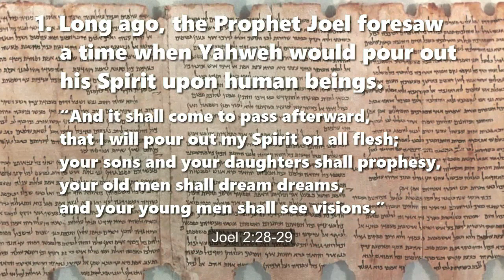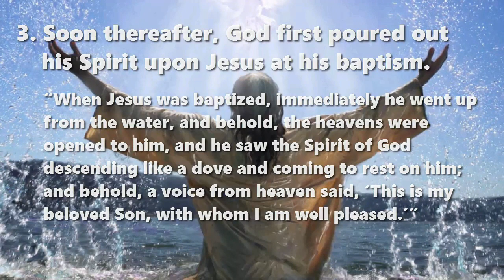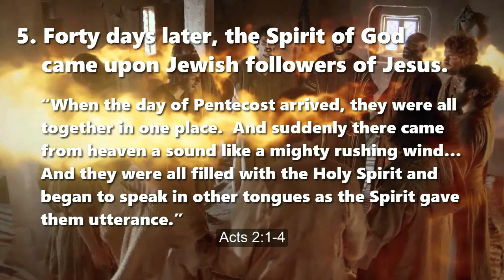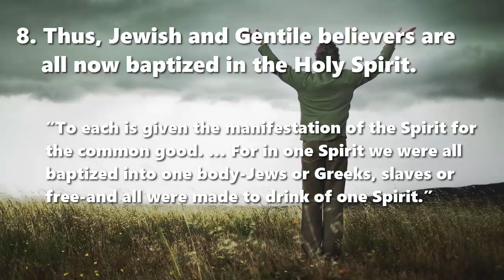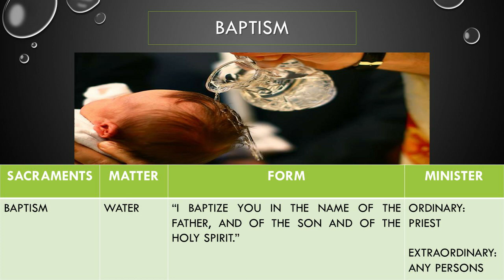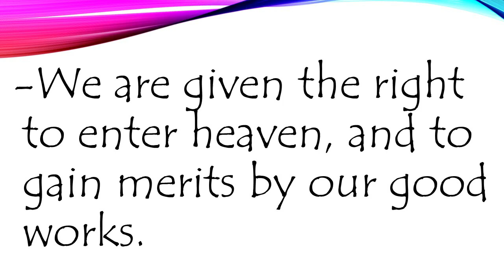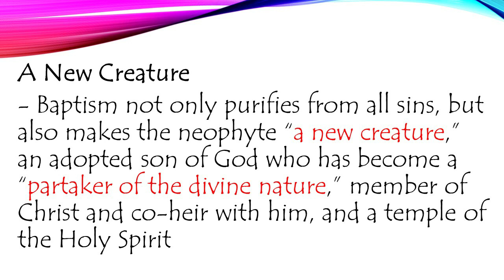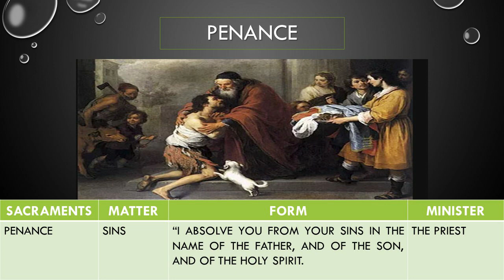SACRAMENTS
This video presentation intends to enhance the discussion in the subject Filipino Christian Living 1.

Keep on learning to gain more knowledge!